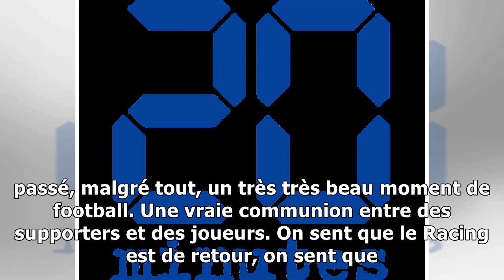«une vraie communion entre des supporters et des joueurs»: a strasbourg, pascal dupraz a trouvé ce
«une vraie communion entre des supporters et des joueurs»: a strasbourg, pascal dupraz a trouvé ce qu'il lui manque à toulouse
StrasbourgToulouse Pascal Dupraz — FREDERICK FLORIN AFP Il s’est fait attendre. Après la défaite toulousaine à Strasbourg 21 samedi au stade de la Meinau, les journalistes réunis en salle de presse zy...